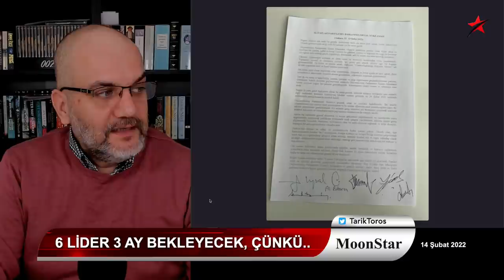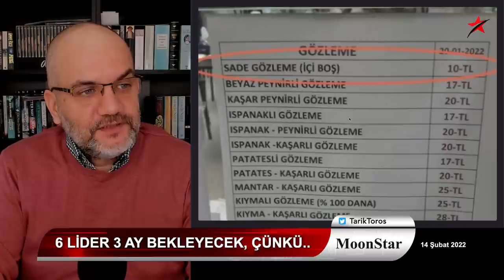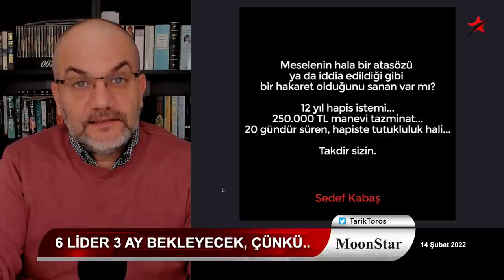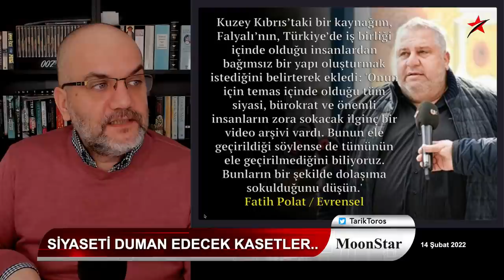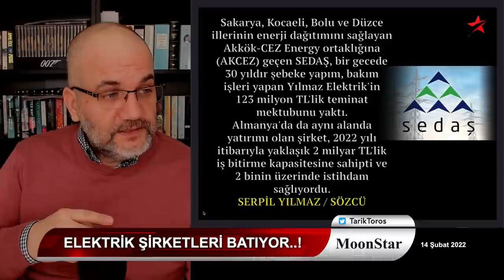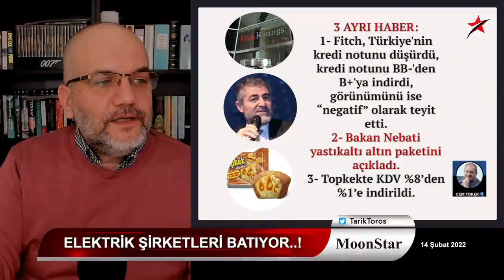İşte Erdoğan'ı devirme sürecinin detayları.. | Tarık Toros | Manşet | 14 Şubat 2022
14 Şubat 2022
Manşet

• 6 lider 3 ay bekleyecek, çünkü..
• Erdoğan'ı devirme sürecinin detayları..
• Aile gazetesinde manşetten itiraf..
• Ukrayna'da harekat ihtimali %51
• Falyalı olayında ilk anlatı yanlış çıktı.
• Kaset arşivi dolaşıma sokulabilir..!
• Faturalar oylarını 7 puan düşürdü
• Elektrik şirketleri batıyor..!
• Yastık altı fiyaskosu..